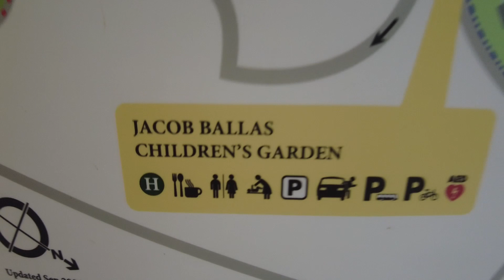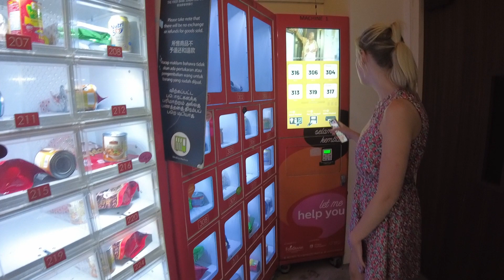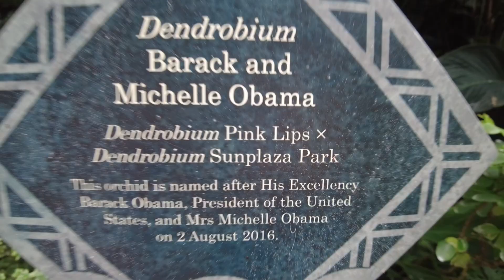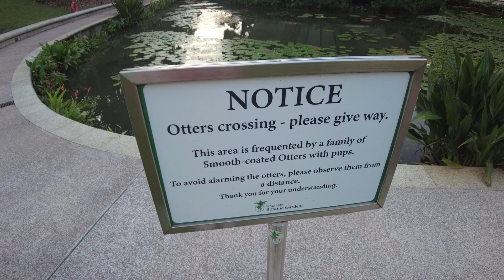🇸🇬 🇲🇾 What does SINGAPORE have to offer over MALAYSIA?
Day trip to SINGAPORE: Does it COMPARE to MALAYSIA? 🇸🇬 🇲🇾

Join us on a whirlwind adventure as we explore the vibrant city-state of Singapore in just one day! From iconic landmarks to mouth-watering cuisine, we'll immerse ourselves in the sights, sounds, and flavours that make Singapore truly unique. Discover the stunning architecture, wander through bustling markets, and indulge in the local delights. But the big question remains: Will this brief encounter leave us longing to return? And how does Singapore really compare to its neighbouring country, Malaysia?

📷 The camera we use (DJI Osmo Pocket 2)

Please note that some links are affiliate links which means we earn a small commission if you purchase from these providers - this does not cost you anymore but does help to support our channel 😊